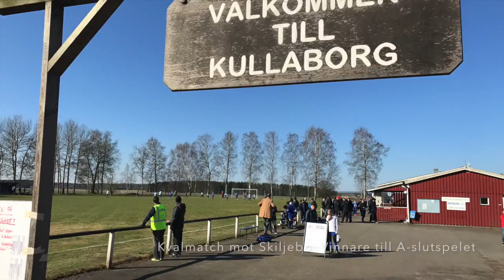GIFF cupen 2017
Videon handlar om GIFF cupen 2017